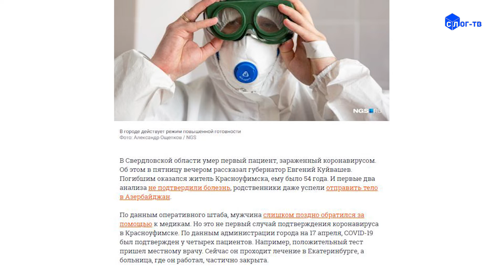ОТ КОРОНАВИРУСА СКОНЧАЛСЯ ВТОРОЙ ЧЕЛОВЕК